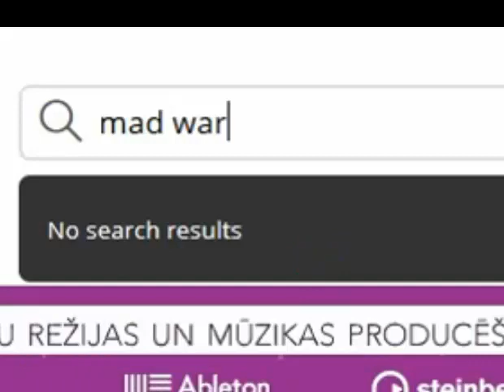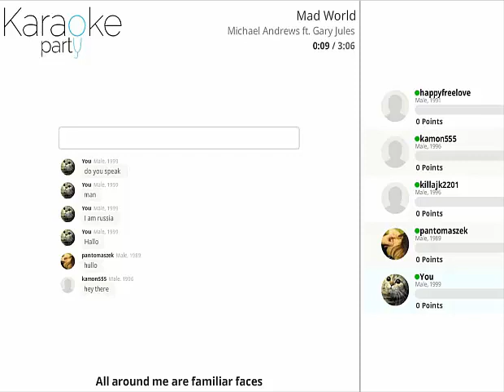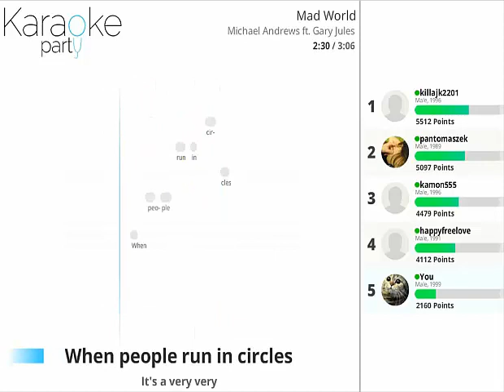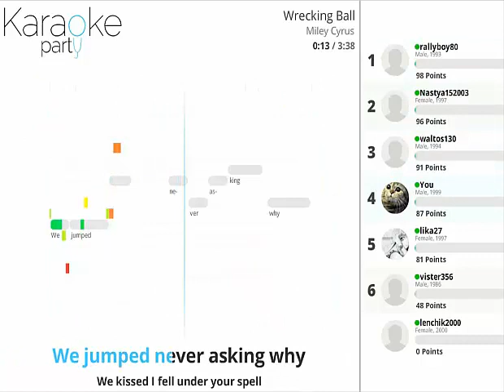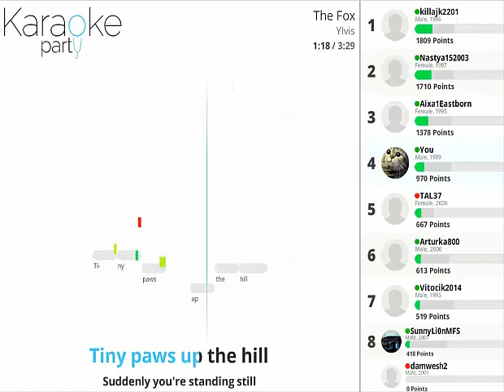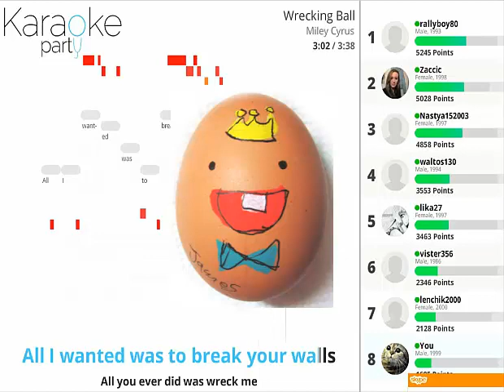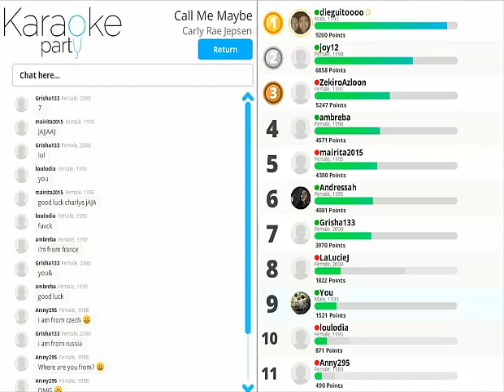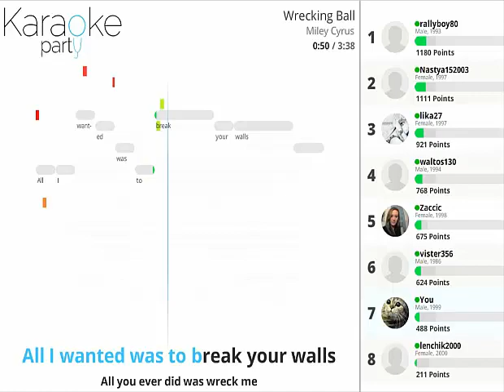Sing in KaraokeParty!